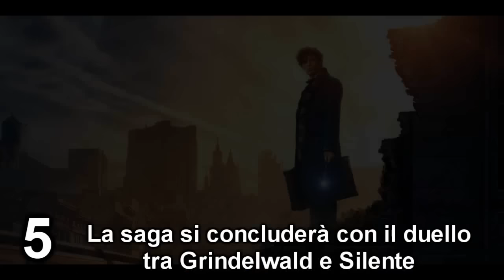5 collegamenti con Harry Potter in Animali Fantastici e Dove Trovarli e toerie sui sequel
Son sicuro che sarà qualcosa di spettacolare.

MENU' DEL VIDEO:

- Introduzione: 00:09
- Primo collegamento: 00:45

ARIANA SILENTE È UN OBSCURIALE

Secondo me è così. I motivi sono spiegati nel video.

- Secondo collegamento: 3:11

LETA LESTRANGE

Il collegamento è esplicito. Il cognome "Lestrange" non passa inosservato.

- Terzo collegamento: 3:43

TINA GOLDSTEIN È IMPARENTATA CON ANTHONY GOLDSTEIN.

Anche qui. Sebbene Anthony sia un personaggio più che secondario nella saga principale, secondo me ci faranno qualche collegamento.

- Quarto collegamento: 4:40

COLLEGAMENTO CON LA FAMIGLIA LOVEGOOD.

Rolf Scamander è il nome del marito di Luna. Fate un po' voi.

- Quinto collegamento: 5:21

LA SAGA SI CONCLUDERÀ CON IL DUELLO TRA SILENTE E GRINDELWALD.

Questa è solo una mia teoria, ma credo di aver ragione. I motivi sono spiegati nel video. Sono gasatissimo per ciò.